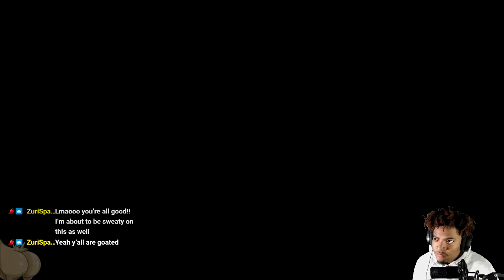LeJala James aka THEE MVPapii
Knockout City Cross Play Beta Dubs